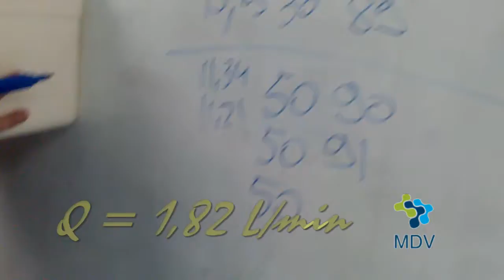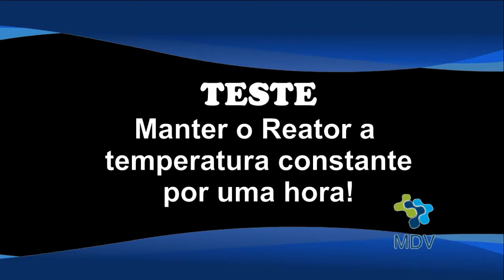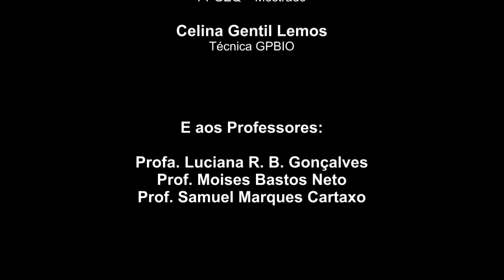Trocador de Calor/Reator - MDV Soluções Engenharia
Projeto de Reator e Sistema de Troca Térmica - Universidade Federal do Ceará (UFC)
Disciplina: Cálculo de Reatores I e Operações Unitárias II

Equipe 4: Daniel, Elvis, Jessica, Maíra, Ricardo, Claudina,  Marcelo, Larissa, Henrique, Rita e Lucas